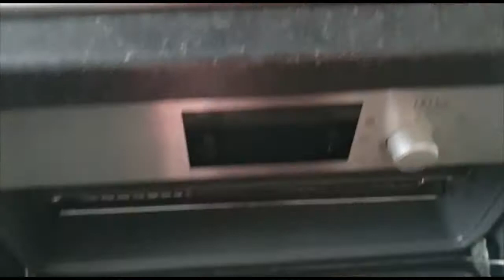Alderley Lodge Wilmslow